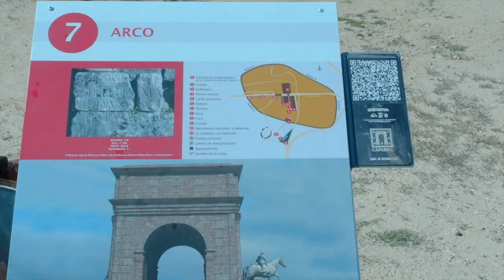Caminos Jacobeos. La Vía de la Plata a su paso por Cáparra.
✅La ciudad romana de Cáparra es uno de los principales atractivos de la Vía de la Plata 🚶🏽‍♀️🚴🏽‍♀️🏇🏽 a su paso por la provincia de Cáceres. Situada entre los términos municipales de Oliva de Plasencia y Guijo de Granadilla, forma parte del Festival Internacional de Teatro Clásico de Mérida.

✅El elemento más representativo de esta antigua ciudad romana es su arco tetrapylum o arco cuadriforme, es decir, con cuatro puertas. Arco que podemos encontrar en el centro de la ciudad.

✅Encuentra más información sobre los Caminos Jacobeos de la Provincia de Cáceres en nuestra web ➡️